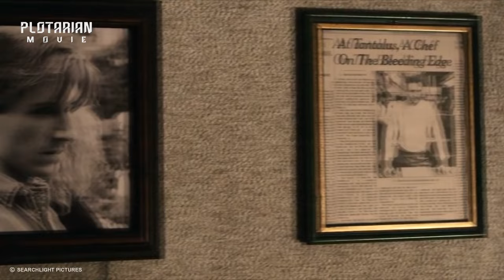PERJAMUAN MAKAN ELIT DARI CHEF TERKENAL DENGAN BANYAK INSIDEN MENCEKAM || ALUR CERITA FILM THRILLER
Hallo semuanya, selamat datang kembali di Plotarian Movie. Nah kali ini saya akan menceritakan film yang berjudul The Menu. Diperankan Anya Taylor Joy sebagai Margot dan Tyler yang diperankan oleh Nicholas Hoult, pergi ke sebuah restoran yang terletak di pulau terpecil yang dijalankan oleh koki terkenal. Tapi makan malam eksklusif yang mereka daftarkan tidak seperti yang terlihat, dan segera semua tamu menyadari bahwa mereka di sana harus berjuang untuk hidup.